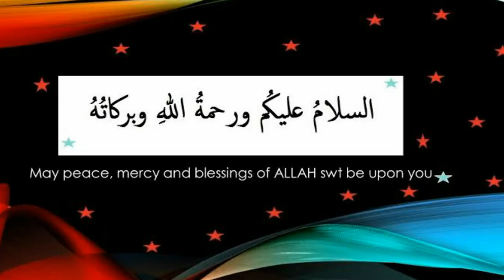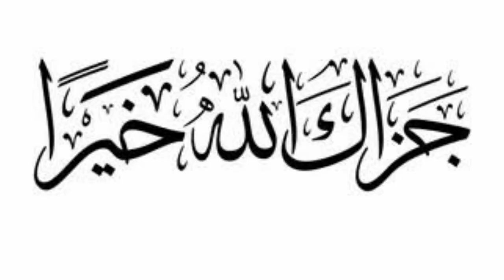Who was Gok turk | History of Gok turk | The First Gokturk |Gok turk kon the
The Gokturks, Celestial Turks or Blue Turks (Old Turkic, romanized: Turuk Bodun; Chinese: pinyin: Tujue; Wade–Giles: T'u-chueh) were a nomadic confederation of Turkic peoples in medieval Inner Asia. The Gokturks, under the leadership of Bumin Qaghan (d. 552) and his sons, succeeded the Rouran Khaganate as the main power in the region and established the First Turkic Khaganate, one of several nomadic dynasties that would shape the future geolocation, culture, and dominant beliefs of Turkic peoples.
Who was Gok turk | History of Gok turk | Viral video | Biography of Gok turk | Gok turk kon thy

Clear topic in this video

alper caglar,
caglararts,
çağlararts,
dağ 2,
börü,
alper çağlar,
göktürk üçlemesi,
the gokturk trilogy,
the mountain 2,
dağ 3,
dağ 2 dağ 2 film,
dağ filmi,
dag filmi,
dag film,
dağ,türk silahlı kuvvetleri,
the first gokturk,
ilk göktürk,
gokturk trilogy,
bumin,istemi,
ashina,
first gokturk,
turks,
turkic people,
dark ages,
tang dynasty
who was gok tengri
islami history,
islamic history in urdu,
islami qissa urdu,
gok turk history in urdu,
gok turk kon thy,
gok saltanat,
turk history,
gok turk,
history of the turks,
turkic history,
turks,
history of turkey,
history,
turkish history,
turks history,
early turk history,
turkey,the history of turkey,
origin of the turks,
turk history,
history of gok boru,
old turkish history,
göktürk history,
turkic khaganate,
gokturk history,
turkic,history documentary,
turkic people,
turkic empires,
gok turk,
gok turks,
turkish history reaction,
kurdish history,old turkic,